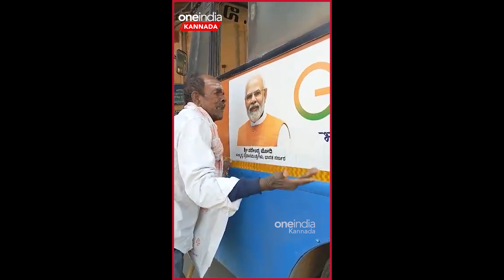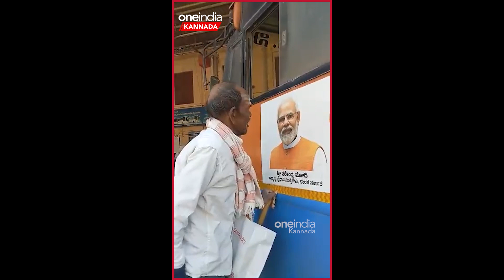PM Modi ಫೋಟೋಗೆ ಮುತ್ತು ಯಾಕೆ ಕೊಡ್ತಿದ್ದೀಯಾ ಅಂತ ಕೇಳಿದ್ದಕ್ಕೆ ಈ ರೈತ ಕೊಟ್ಟ ಉತ್ತರ ನೋಡಿ..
ಕರ್ನಾಟಕದಲ್ಲಿ ವಿಧಾನಸಭಾ ಚುನಾವಣೆ ರಂಗೇರುತ್ತಿದೆ. ಇದೇ ವೇಳೆ ರೈತರೊಬ್ಬರು ಪ್ರಧಾನಿ ಮೋದಿಯನ್ನು ಹೊಗಳಿ, ಮೋದಿ ಭಾವಚಿತ್ರಕ್ಕೆ ಮುತ್ತು ಕೊಡಿತ್ತಿರುವ ವಿಡಿಯೋ ವೈರಲ್‌ ಆಗಿದೆ.